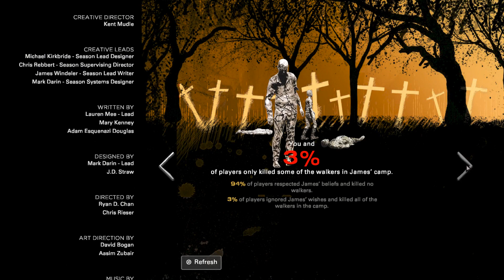3% Only Killed Some Of The Walkers In James' Camp - The Walking Dead Final Season 4 Episode 3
3% Of Players Only Killed Some Of The Walkers In James' Camp - The Walking Dead Telltale: The Final Season 4 Episode 3: Broken Toys - Walkthrough Gameplay (No Commentary Playthrough Let's Play)